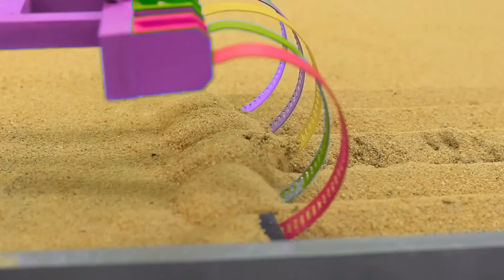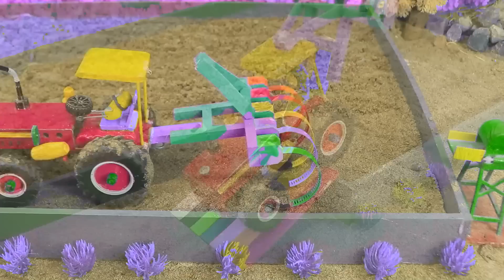DIY mini tractor heavy trolley stuck in mud with Rock Drill Science Project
DIY mini tractor heavy trolley stuck in mud with Rock Drill Science Project @HNDiyTractormini
 tractor
science project
santroyce
school science project water pump
diy tractor
tanker
petrol pump
keepvilla
keepvilla tractor
keepvilla tractor video
keepvilla diy
mini creative
minicreative tractor
diy tractor